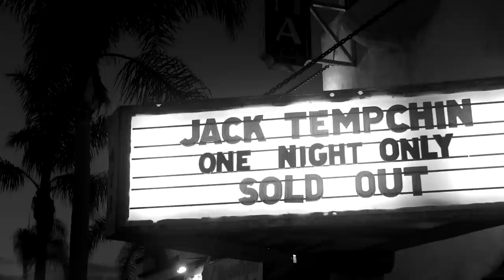Jack Tempchin - One More Song (Official)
'One More Song' video directed by Jim Shea.
Music produced by Joel Piper.

About JACK TEMPCHIN

As the Eagles celebrate 40+ years of American music history, a multi-platinum mystery man celebrates alongside them. Jack Tempchin is a legendary hit songwriter whose two compositions, "Peaceful Easy Feeling" and "Already Gone", are synonymous with the Southern California Sound. Both songs are on 'Eagles: Their Greatest Hits 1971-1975', awarded *Best-Selling U.S. Album of the 20th Century* by the RIAA. Tempchin has five Eagles contributions total, including "The Girl From Yesterday" from the 'Hell Freezes Over' reunion release, plus "It's Your World Now" and "Somebody" both on their last studio release, 'Long Road Out Of Eden'. During the late great Glenn Frey's solo career Tempchin took the co-writer seat from 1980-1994 and had a dozen Top 100 hits all co-written with and performed by Glenn.

Since 2015, Jack has had 4 new releases out on Blue Elan Records.